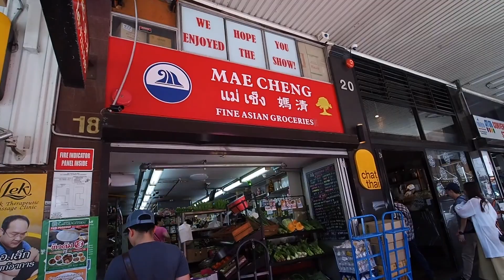Thai Town Sydney ดูบรรยากาศรอบไทยทาวน์ที่ซิดนี่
คลิปนี้ถ่ายให้ดูบรรยากาศไทยทาวน์ในซิดนี่ทั้งช่วงกลางวันและกลางคืน